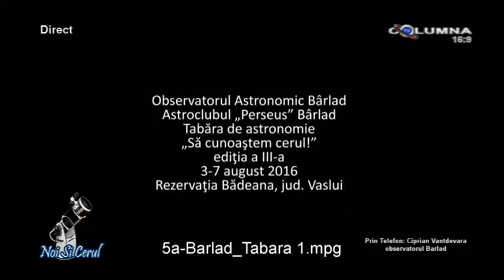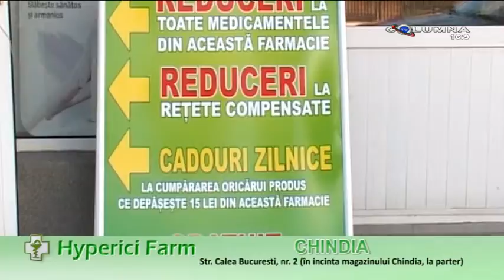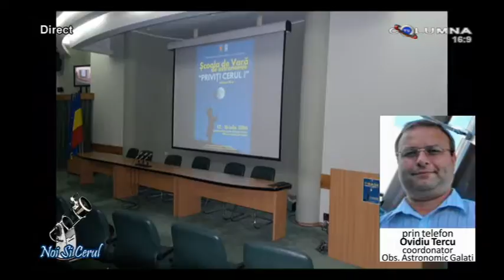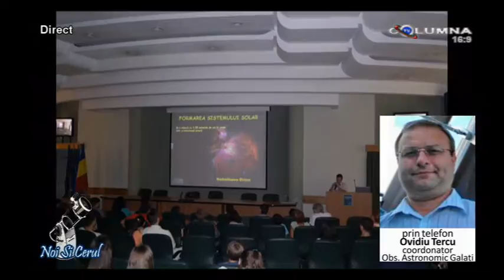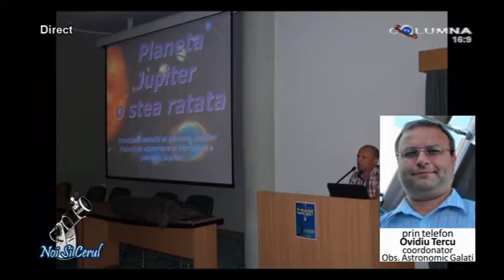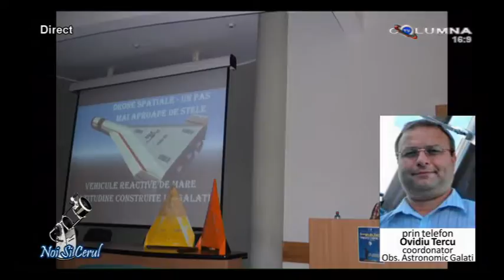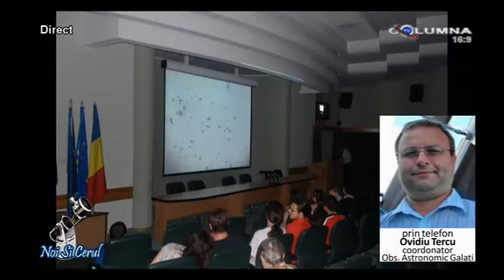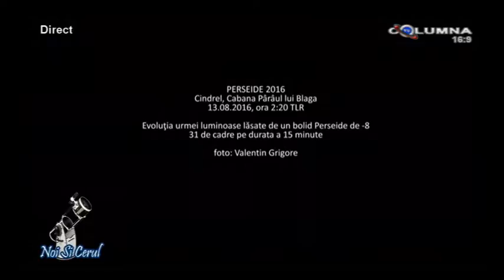Noi si cerul - 27.08.2016